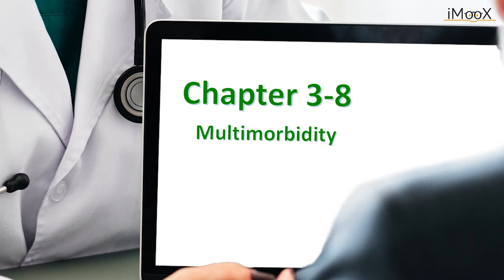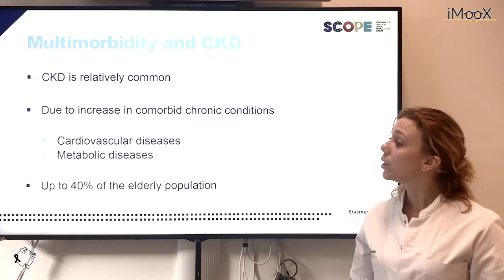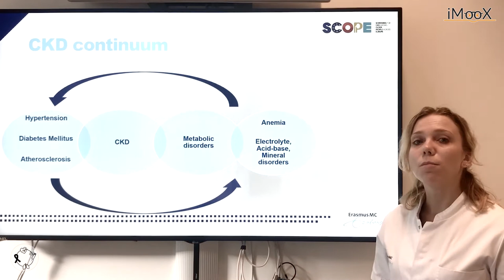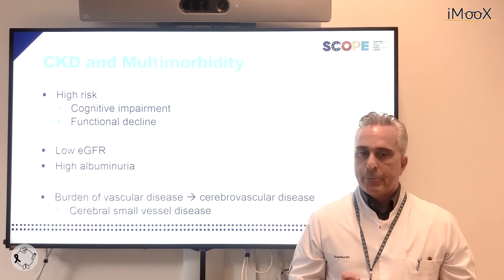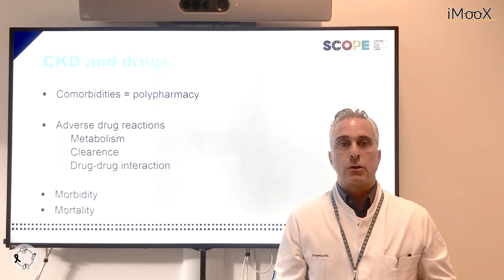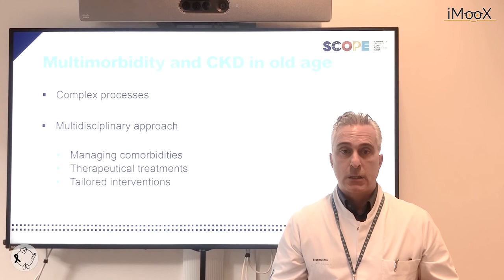[KIDNEY] Multimorbidity (3.8)